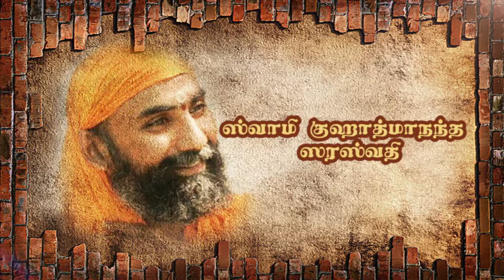பகவத் கீதை ஸ்வாமீ குஹாத்மாநந்த ஸரஸ்வதி –பகுதி 2368Chp Sloka 28 & Summary 1